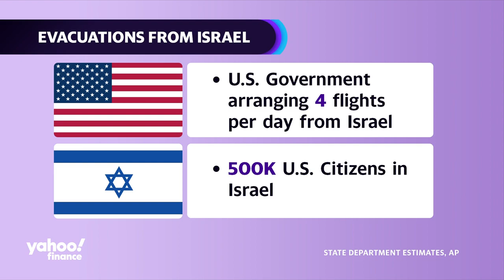Gaza evacuations underway amid 'trigger of violence' never seen before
The U.S. government is organizing charter flights to evacuate citizens living in Israel as the military conflict between Israeli and Hamas forces escalates. Global Guardian CEO Dale Buckner — a retired U.S. Army Colonel and former Green Beret — sits down with Yahoo Finance's Akiko Fujita to discuss the evacuation strategy for overseas clients.

""We will continue to utilize the airspace as long as we have it. We are concerned about losing the airspace, as the trigger of the IDF [Israeli Defense Force] entering Gaza, and we do believe that is probably going to happen in the next few days,"" Buckner states. ""If that occurs, we have been executing ground movements to Jordan."